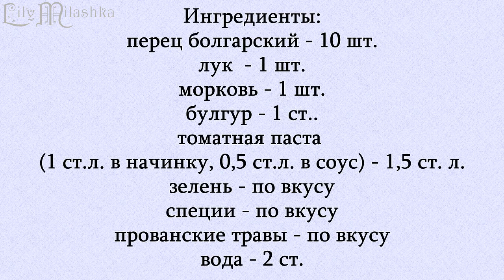Перец, фаршированный булгуром с овощами.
Рецепт:
булгур - 1 ст..
томатная паста (1 ст.л. в начинку, 0,5 ст.л. в соус) - 1,5 ст. л.
прованские травы - по вкусу
вода - 2 ст.

Приготовление:
Булгур отварить до готовности. Перец очистить для фаршировки. Лук мелко нарезать, морковь натереть на крупной терке. Лук обжарить на растительном масле. Добавить морковь, пассеровать. Добавить томатную пасту, перемешать. Затем добавляем булгур и зелень, специи по вкусу. Хорошенько перемешать, начинка готова. Фаршируем перцы булгуром. Сложить вертикально в форму. Смешиваем воду с томатной пастой, солим по вкусу. Выливаем соус к перцам. Сверху накрываем фольгой и отправляем в заранее разогретую до 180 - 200 *С духовку на 40-45 минут. Первые 20 минут под фольгой, затем фольгу снять и допечь до готовности. Можно эти перчики готовить и на плите, не менее вкусно! Приятного аппетита!

Recipe:
Bulgarian pepper - 10 pcs.
Bulgur - 1 tbsp.
tomato paste (1 tablespoon in the filling, 0.5 tablespoon in the sauce) - 1.5 tablespoons l
spices to taste
Provencal herbs to taste

Cooking:
Boil bulgur until cooked. Peel peppers for stuffing. Finely chop the onion, grate the carrots on a coarse grater. Fry onions in vegetable oil. Add carrots, passer. Add tomato paste, mix. Then add bulgur and herbs, spices to taste. Mix well, the filling is ready. We stuff peppers with bulgur. Fold vertically into a mold. Mix water with tomato paste, salt to taste. Pour the pepper sauce. Cover with foil from above and send to the oven preheated to 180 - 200 * C for 40-45 minutes. The first 20 minutes under the foil, then remove the foil and bake until ready. You can cook these peppers on the stove, no less tasty! Enjoy your meal!

Автор видео: Лилия Иващенко (Lily Milashka)

Привет, меня зовут Лилия（автор канала Lily Milashka）
Простые и проверенные рецепты, пп рецепты, полезные советы и многое другое ждет Вас на канале.